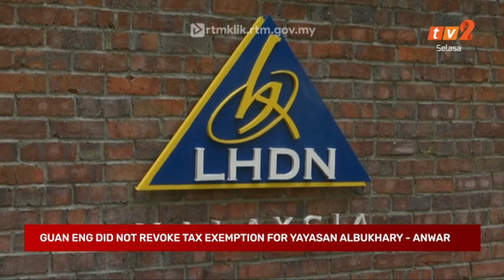21 MAC 2023 – UPDATES @ NOON